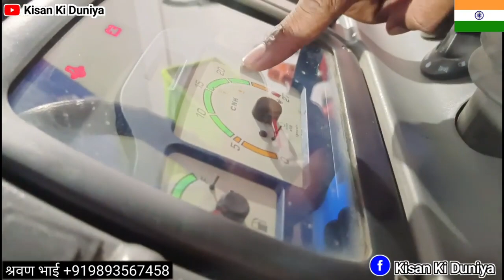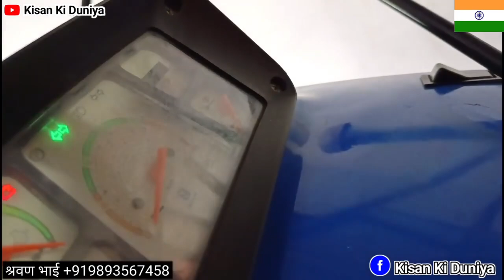यहां मिल रहें हैं शोरूम कंडिशन के बैंक से खिंचे हुए नये जैसे पुराने ट्रेक्टर देपालपुर ट्रेक्टर मंडी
सैकैंड हैंड ट्रेक्टर मंडी न्यू ग्रोमोर ट्रेक्टर मंडी देपालपुर Second hand tractor old tractor market
depalpur tractor mandi second hand tractor depalpur

dewas tractor mandi

tractor mandi mp

jabalpur tractor mandi

bank se khiche hue tractor mp

shujalpur tractor mandi

indore tractor mandi

second hand tractor ujjain

new gromor tractor depalpur

ujjain tractor mandi

tractor mandi

देपालपुर ट्रैक्टर मंडी

depalpur tractor mandi 2022

depalpur mandi tractor ki

indore depalpur tractor mandi

सैकैंड हैंड ट्रेक्टर मंडी देपालपुर | न्यु एशिया ट्रैक्टर्स | Second Hand Tractor Used Tractor Indore
पुरे भारत में यहां से सस्ते ट्रेक्टर और कहीं भी नहीं मिलेंगे
ट्रेक्टर मंडी देपालपुर | बैंक से खींचा हुआ ट्रेक्टर | Second Hand Tractor Depalpur Indore MP 2022 विडियो
 न्यु ग्रोमोर ट्रेक्टर नया स्टोक 50 ट्रेक्टर का